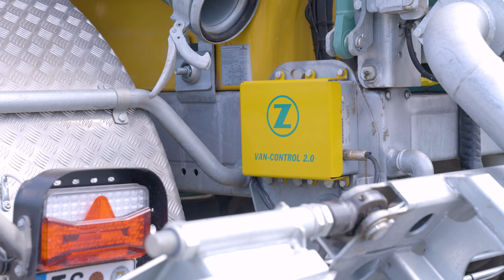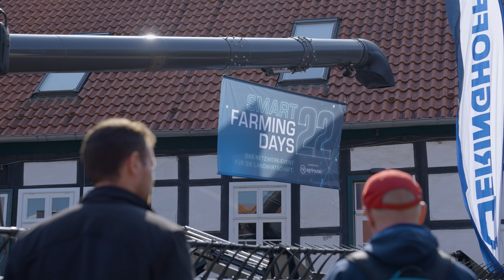Gülletechnik Profi Zunhammer im Kreise der agrirouter Familie //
Interview mit Sebastian Zunhammer von @ZunhammerGMBH auf den